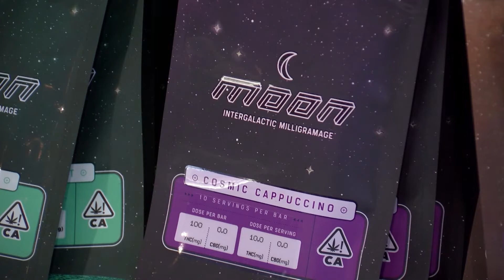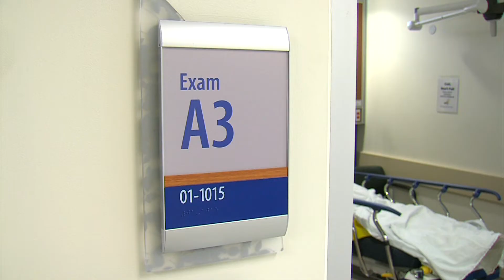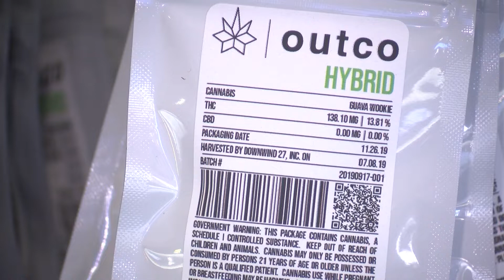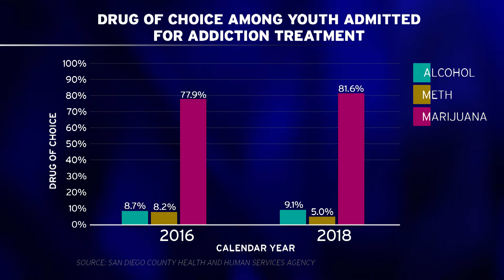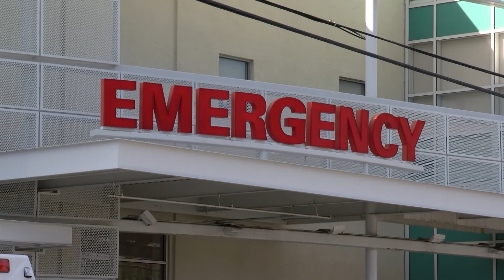Marijuana Tourists Mean More Visits To California ERs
Emergency room visits are up 35% in San Diego County and 49% statewide since voters legalized recreational marijuana in 2016, data show. But doctors say many patients are simply inexperienced pot users who aren't in significant danger.